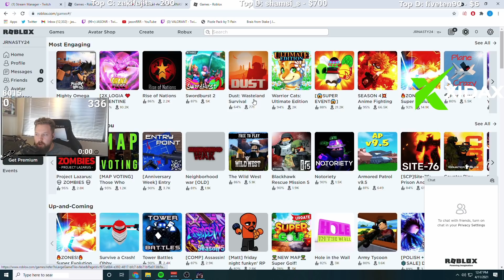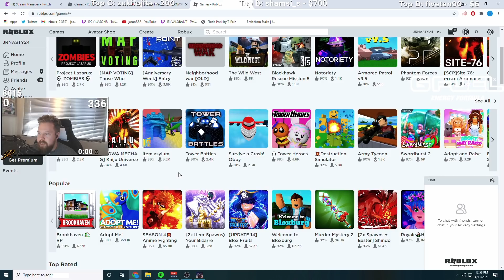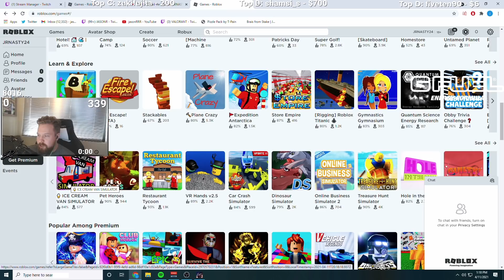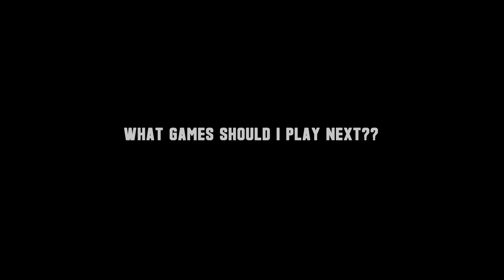JASONR PLAYS ROBLOX FOR THE FIRST TIME